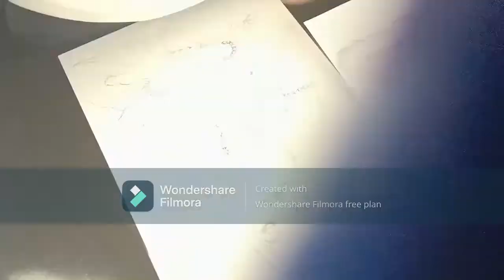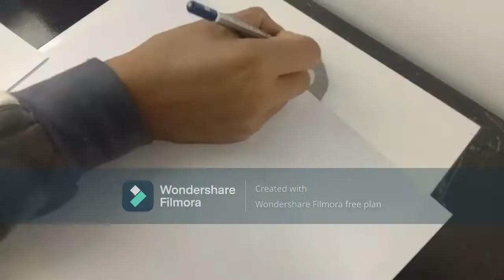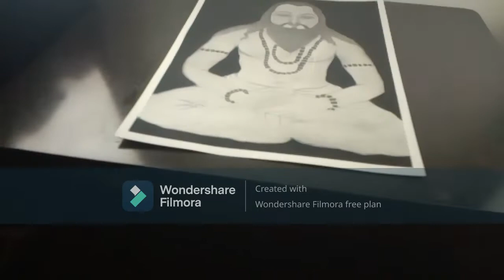Guru Ghasidas baba Realistic sketch